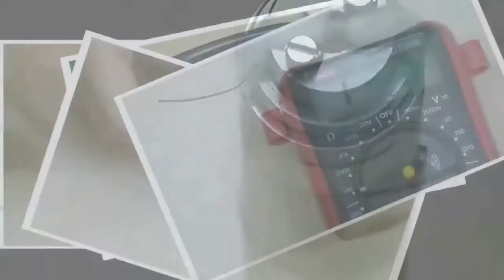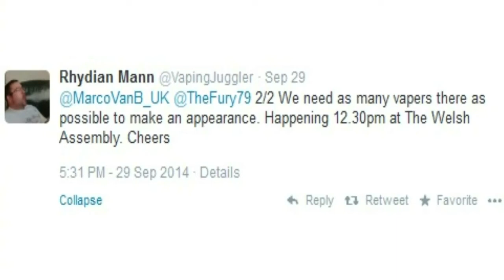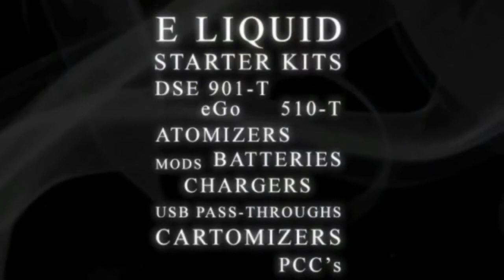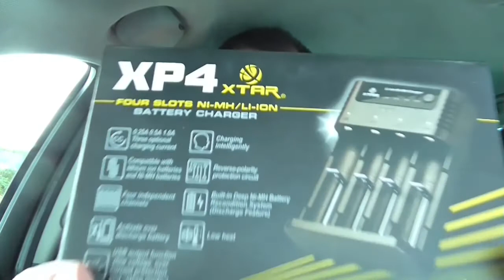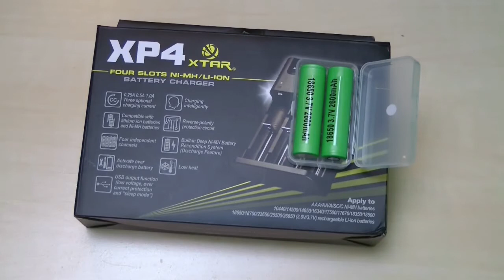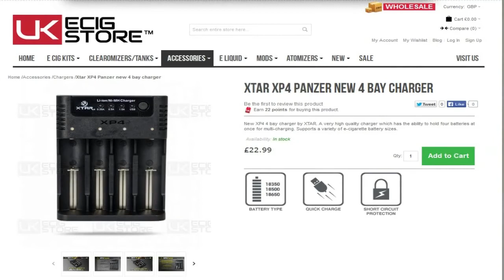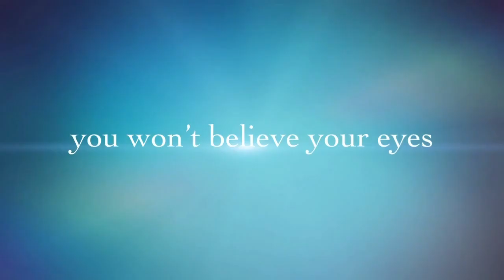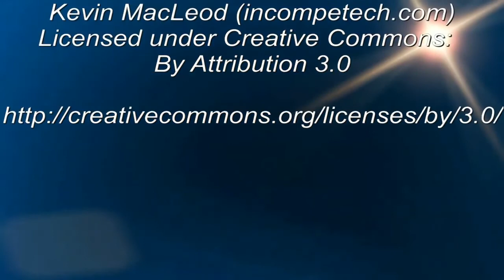Vaper Scene 30-09-14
In this weeks show, Marco chats to Grant Hiller from iVape in Utah in the US to get the full story on the ongoing problems with the local Council and the premises facing closure at the end of October.

There's the latest episode of MFT with Gary Dibley and he looks at the XTAR Panzer XP4 Charger..